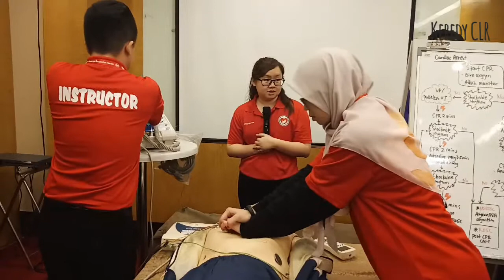BLS COURSE | ADVANCED LIFE SUPPORT| JKNS | KKM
advancedlife support